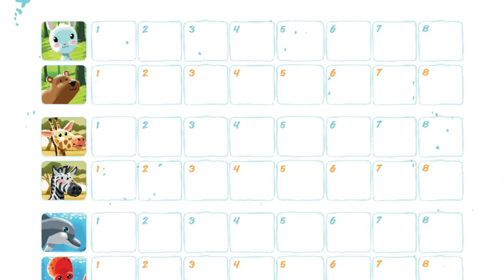Foxy - Trailer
“Vi sentite furbi come delle volpi? Occhio attento, mano lesta, una via di fuga sempre pronta... certo, direte voi! Ma avete anche una buona memoria? Vi sfidiamo ma... non dite che non arrivate all’uva!”

Se vi piacciono gli animali, se la vostra memoria è fotografica, e se il vostro animale guida è proprio una volpe… avete bisogno di altri motivi?
E se siete in più di 5 persone? Non è un problema: utilizzate più di una scatola, se ne avete la possibilità, oppure, ancora più semplicemente, scaricate e stampate le plancette aggiuntive disponibili.

Foxy è un gioco di memoria adatto a tutti, nel quale dovrete prestare attenzione ai vari animali che compariranno sulle carte rivelate, cercando di ricordare quanti ne avete visti dello stesso tipo fino a quel momento…
O-O-O-OCCHIO AL GATTO

Età: 8+
Durata: 15 min
Autore: David Spada
Giocatori: 1-5
Meccanica: Memoria, Solitario

Vuoi contattarci?